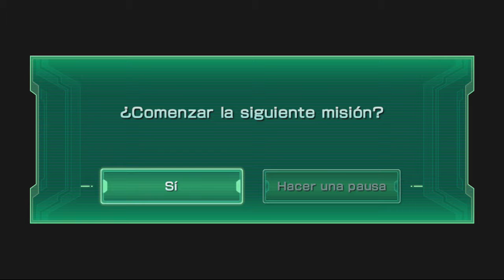Let´s play #46 | Star Fox Zero | Rumbo a Corneria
QUE ESTOY VIENDO?
Let´s play de videojuegos OFF-LINE

INFORMACION DEL CANAL:
Mi nombre es benzin, soy de nacionalidad mexicana, me gustan los videojuegos, este canal esta enfocado en el ámbito gamer 100%

TAG EN VIDEOJUEGOS:
PlayStation Network: bEnZiNCAM
Xbox Live: bEnZiNCAM
PC: bEnZiNCAM
Nintendo Switch: 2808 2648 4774
Nintendo Wii: 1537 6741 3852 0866